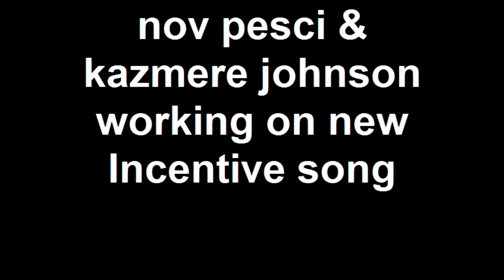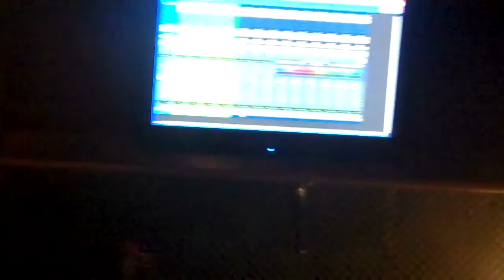nov pesci + kazmere johnson working on new Incentive song